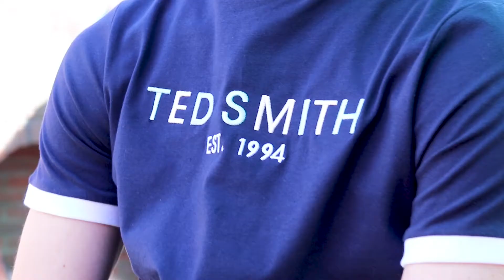Ted Smith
Check out the new Summer 21 range from TED SMITH.